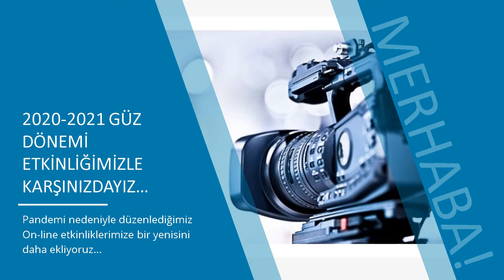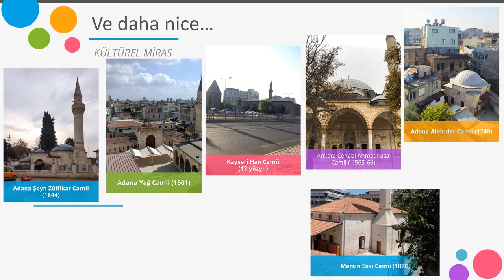Korona Günlerinde Sanat 2 Tanıtım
Aksaray Üniversitesi Güzelyurt Meslek Yüksekokulu Mimari Restorasyon programı öğrencilerinin covid-19 salgını döneminde ülkemizin dört bir köşesinden, yaşadıkları şehirlerdeki tarihi ve kültürel yapıları mimari açıdan inceledikleri ve tamamen kendi amatör çekimlerinden oluşan videoların tanıtım kısmıdır.

Video Tasarım-Küratör
Öğr.Gör. Kenan ALTINKAYA

Emeği Geçenler Öğr.Gör.Nazende ÖZKANLI
Öğr.Gör.Erdem BAYSAL

Aksaray Üniversitesi
Güzelyurt Meslek Yüksekokulu
Mimarlık ve Şehir Planlama Bölümü
Mimari Restorasyon Programı

Şehrimizdeki Kültürel Miras Korona Günlerinde Sanat - 2 2

020-21 Eğitim Öğretim Güz Yarıyılı Online etkinliğidir.

PART 1
İÇERİK Giriş

PART 2 - İÇERİK
Nurullah KAYDI – Konya İnce Minareli Medrese (1258-79)
Zehra DERİCİ – Gaziantep Eyüpoğlu Camii (13-14.yüzyıl)
Gülcan AÇAR – Harput Arap Baba Mescidi ve Türbesi (Elazığ) (1279-80)
Mert ÖZYURT – Konya Horozlu Han (1246-49)
Beste DAŞDEMİR – İstanbul, Fındıklı Molla Çelebi Camii (1589)
Nida YANAR – Tarsus Ulu Camii (Mersin) (1579)
Nurşah GÜRSOY – Gebze Sultan Orhan Camii (Kocaeli) (1328)
Ömür Himmet YEŞİLYURT – Goncalı Akhan (Denizli) (1252-54)
Gülşen ÇOBAN – Mersin Atatürk Evi ve Müzesi (1897)
Yunus Emre ER – Kırşehir Ahi Evran Camii (1482)
Merve AKTAŞ – Mersin Eski Camii (1870)
Büşra YANAR – Bursa Yeşil Cami (1421)

PART3  - İÇERİK
Oya ÇELLİK – Diyarbakır Fatih Paşa Camii (1516-20)
Yunus Emre YAVUZ – Mudurnu Yıldırım Bayezid Camii (1374-82)
Muhammed Ali EFSUSLU – Elbistan Ulu Camii (Kahramanmaraş) (1515-22)
Nurullah KİZEK – Ankara Cenabi Ahmet Paşa Camii ( 1565-66)
Enes SOYDAN – Adana Alemdar Camii (1748)
Ali GÖRGEL – Kahramanmaraş Taş Medrese (15.yüzyıl)
Rojbin EROL – Lefkoşe Selimiye Camii (Kıbrıs) (1208/1326 – 1570)
Aysel ALTINTEN – Adana Yağ Camii (1501)
Şaban KARAOĞLAN – Kayseri Hacı Kılıç Camii ve Medresesi (1249)
Hatice GÖKOLUK – Feke Güzpınarı Mahallesi Camii (Adana) (15.yüzyıl)
Emre TÜRK – Kayseri Han Camii (13.yüzyıl)
Cemal BERBER – Şeyh Muslihiddin Camii (Sakarya) (14.yüzyıl)

PART4  - İÇERİK
İsmail BOZKURT – Sakarya Orhan Camii (1316-18)
Ümmügülsüm İLDİZ – Adana Şeyh Zülfikar Camii (1844)
Rümeysa ÖZBEY – Malatya, Battalgazi Silahtar Mustafa Paşa Kervansarayı (1637)
İzel GÜNEŞ – Kayseri Ulu Camii (1134-43)
Taner ŞARLI – Kayseri Döner Kümbet (1276)
Hozan KESKİN - Batman İbrahim Bey Camii (1705)
Rumeysa ARSLAN – Fatih Ahmediye Orta Camii (1527)
Esranur METE – Kayseri Çifte Medrese (1205)
Berkan KÜLÜĞ - Didim Seyirtepe Ulu Camii (Aydın)
Bilal Fikret BOCAL – Ağırnas Mimar Sinan Evi (15.yüzyıl)

Çeşitli Fotoğraflarda alıntı yapılmıştır.